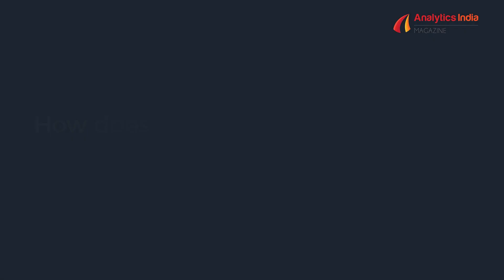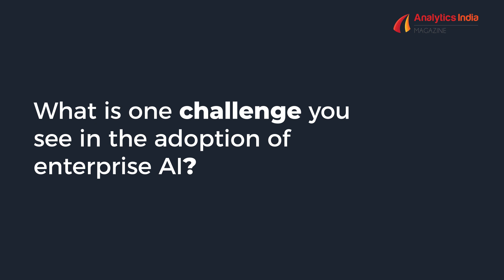SREEKANTH MENON, Vice President – AI & ML at Genpact: Cypher 2019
Sreekanth Menon is an analytics leader with 20+ years of experience in Data Science & Analytics. Sreekanth started his career in the world of consumer research / survey research building advanced Statistical models to solve for complex challenges like measuring the advertising effectiveness, predicting customer satisfaction etc. After an extensive stint with a Market research agency, he moved on to Symphony leading a large Analytics team, and focusing on building a Digital Retail Measurement system which embedded Advanced algorithms to solve multiple business problems of Fortune 500 CPG Retail clients. Sreekanth joined Genpact as part of Symphony Marketing Solutions acquisition and is currently managing Global Data Science practice for Genpact Analytics. As Data Science leader , Sreekanth has incubated and launched almost 50+ advanced analytics products in the global market and worked closely with Fortune 500 clients to drive impact on their business by enabling them with innovative AI-led solutions and practices. Sreekanth lives in Bangalore with his family and loves to go for long rides in the mountains and beaches. Sreekanth is an ardent fan of Mohanlal and his favourite pass time is to watch old cult classic movies of him.